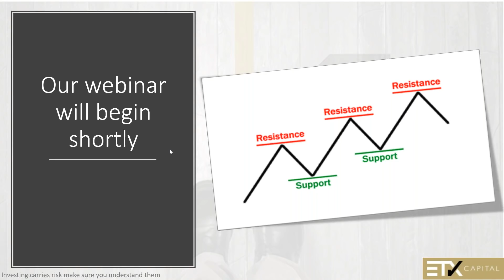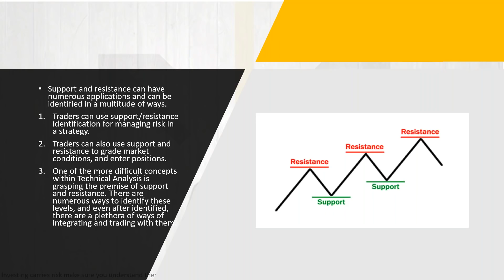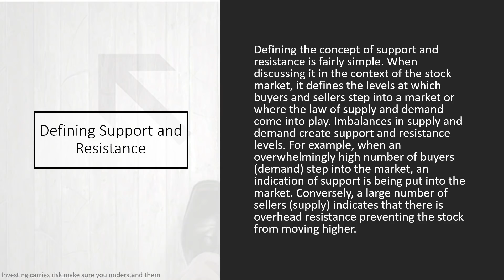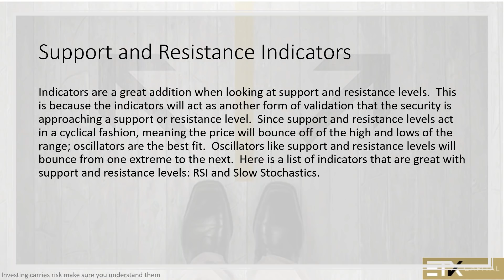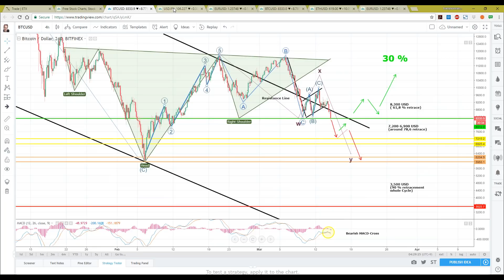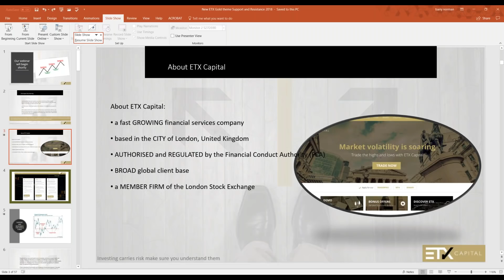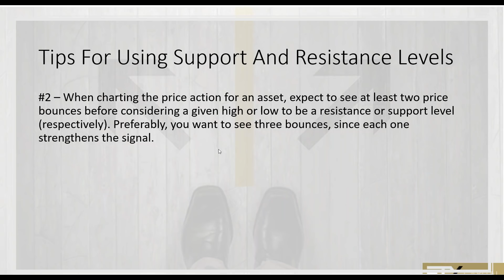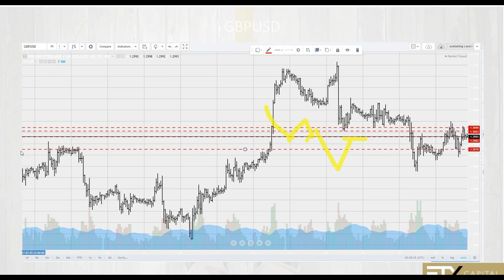Crucial Concepts To Any Trading Strategy Support and Resistance & Volume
Good trading tactics start with finding reliable support and resistance. These critical zones are helpful for entering new trades and for taking profits.

Finding reliable support and resistance is a crucial ability of a professional trader. Support and resistance are supply and demand manifested by price action.
emember, support and resistance is merely market interest manifested as price action.

You are looking for the interest of the market. Hence, you must not overlook trading volume.

If you are interested in the market, you trade it, contributing to its trading volume. The same goes for everyone else. Hence, trading volume is a powerful indicator of market interest.